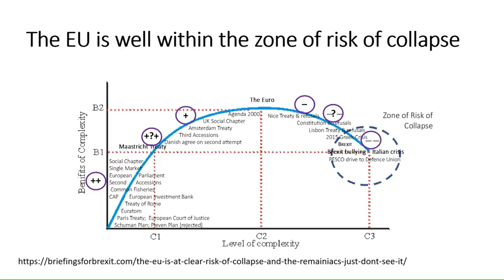Brexit and the U.S.-U.K. Defense Relationship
The House of Commons has rejected the Withdrawal Agreement between Britain and the European Union proposed by Prime Minister Theresa May no fewer than three times. Public debate on this Agreement has focused on its inability to deliver the Brexit that Britain voted for in the landmark 2016 referendum because of the Agreement’s effects on trade, regulations, and the relationship between Ireland and Northern Ireland. However, the Agreement also has important intelligence, defense, and security dimensions. In his presentation, Professor Gwythian Prins, a member of the Chief of the UK Defense Staff’s Strategy Advisory Panel and emeritus research professor at the London School of Economics, will review the Agreement’s shortcomings in these dimensions and set out the risks it poses to the Anglo-American Special Relationship.